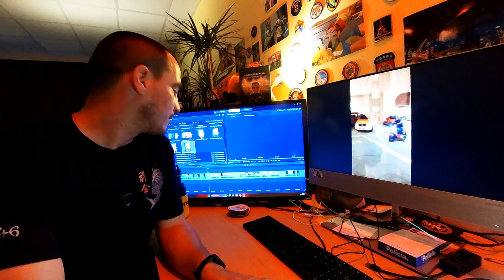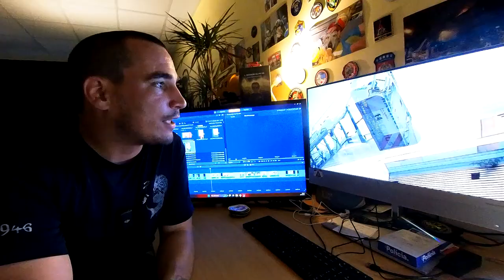Je Suis Parti Sur Incendie Avec Mon SCOOTER D'INTERVENTION (Pompier)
Dans cette vidéo, je vous raconte comment je suis parti plusieurs fois sur incendie avec mon scooter d'intervention (pompier).

Nous allons notamment aborder les sujets suivants :
00:00 intro de mon reportage pompier
01:30 suivez les pompiers de Bruxelles sur les réseaux sociaux
02:49 Je Suis Parti Sur Incendie Avec Mon SCOOTER D'INTERVENTION (Pompier)
04:37 le premier incendie que j'ai filmé grâce à mon fireScoot
09:22 deuxième incendie avec les pompiers de Bruxelles et mon scooter d'intervention
11:21 mes autres interventions avec mon scooter
12:51 fin de mon reportage pompier

Aujourd'hui, je vous raconte comme je suis parti sur incendie avec mon scooter d'intervention pompier, vous allez voir, il s'agit d'une histoire atypique...

🔥 🔥 Mon histoire : 🔥 🔥

Vincent Guyard